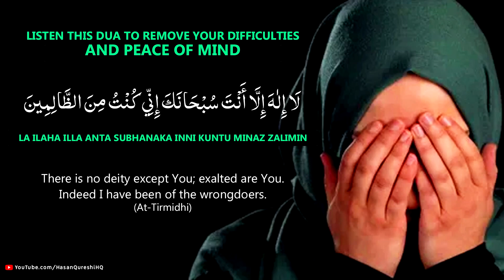LISTEN TO REMOVE YOUR DIFFICULTIES BY THIS DUA | DUA FOR PEACE OF MIND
REMOVE YOUR DIFFICULTIES BY THIS DUA | DUA FOR PEACE OF MIND - Recited by Hasan Al Qureshi

LA ILAHA ILLA ANTA SUBHANAKA INNI KUNTU MINAZ ZALIMIN

There is no deity except You; exalted are You. Indeed I have been of the wrongdoers.(At-Tirmidhi)